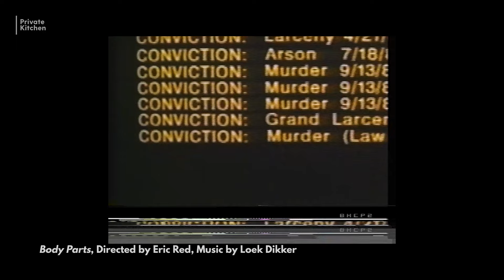Loek Dikker - The creative process - part 2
How to deal with disagreements with directors and producers? How to deal with a writer’s block? And why should you go to the pub being a composer? These are some of the topics Loek Dikker discusses in this video. And he also shows some of his music for Body Parts and Diva Dolorosa, a very peculiar film by Peter Delpeut. Loek elaborates on the music for Diva Dolorosa and plays some cues on the grand piano.

Director - João Rodrigues
Host - Alexa Rodrigues
Video - Maja Silver
Editing - Carlos Flores
audio mixing - Mass Audio

Producer - Rens Machielse
Producer - Sebastiaan Donders

Private Kitchen: THE online Dutch platform about music in media such as film, commercials, games, theatre and other art forms. Loaded with interviews with composers, their collaborators, studio visits, columns and zoom-discussions.

"Private Kitchen" is a platform by MuziekInstituut Multimedia, produced in co-operation with Shortcutz Amsterdam.